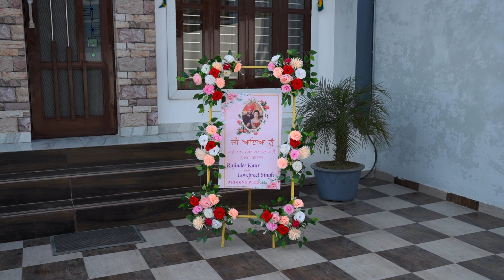Wedding HIGHLIGHTS 2024 || 4k || RAJINDER & LOVEPREET || DEV PHOTOGRAPHY || 94635-34800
Dev photography
Ferozepur , panjab ,india